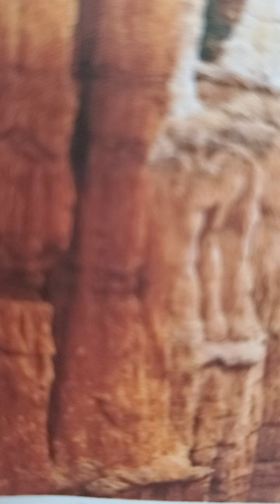adult ypww daily home bible readings proverbs 13:3 proverbs 21:23 kjv amp